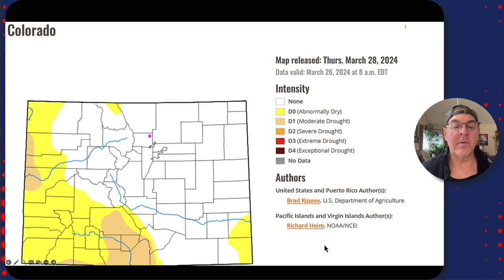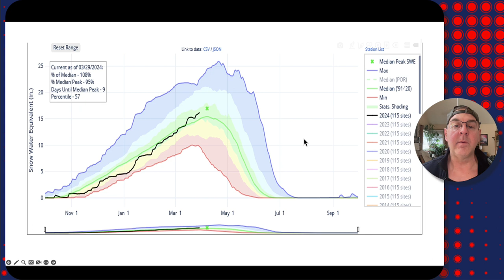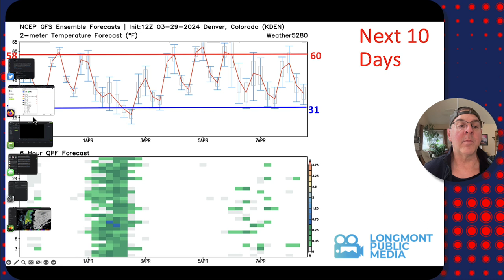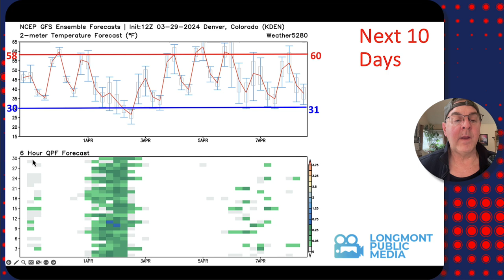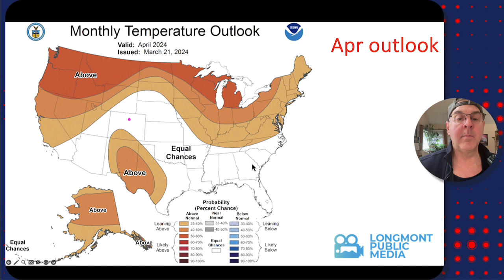The Weather Forecast for the week beginning March 29, 2024